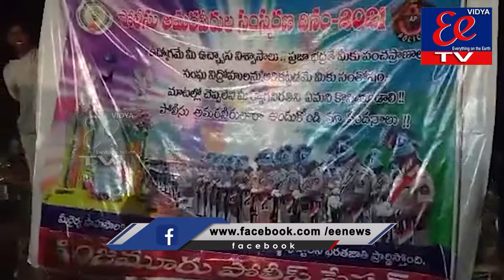NEWS BULLETIN || eenews